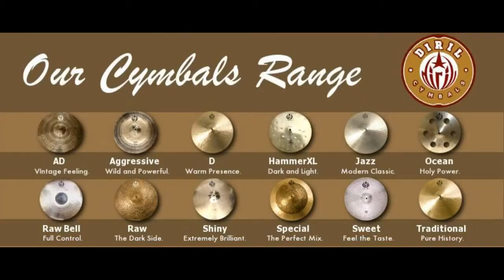Diril cymbals Taiwan AD serie 12 inch Hi Hat Testing Film